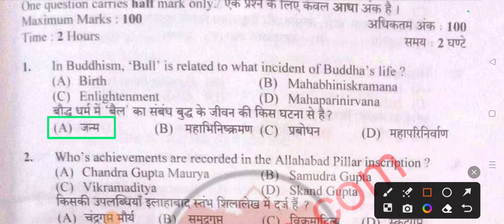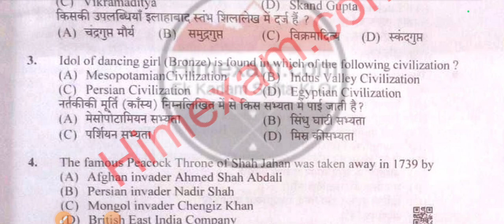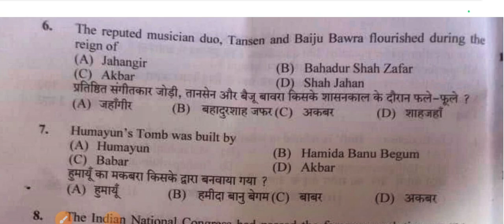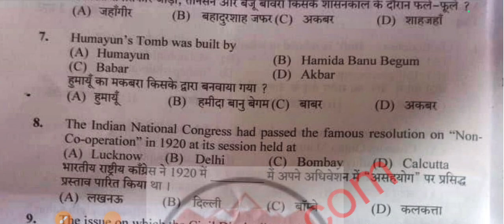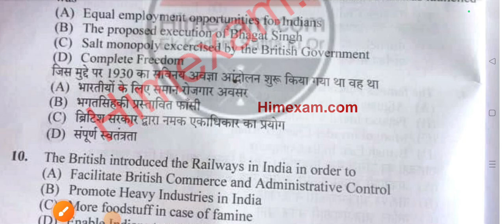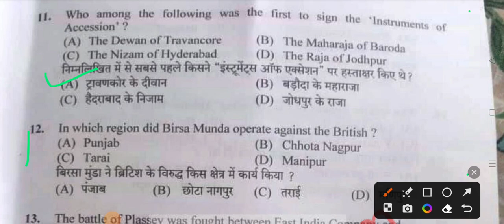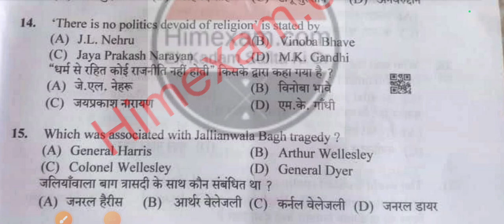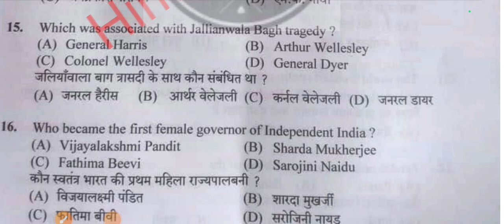History MCQ 🎯 !! FOR ALL HPPSC EXAM 2023 !! JOAIT ,TGT, POLICE', PATWARI etc ‎@hpgkwithvikki665